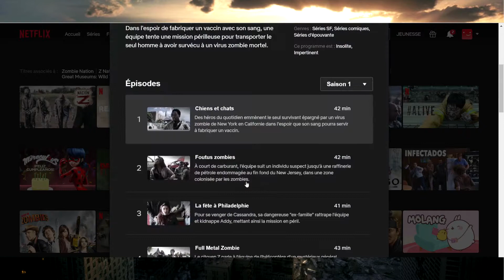C'est quoi un ZOMBIE ? | Films & séries ZOMBIES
C'est quoi un zombie ?
Quelle est l'origine du mythe des zombies ?
Principaux films et séries zombies !